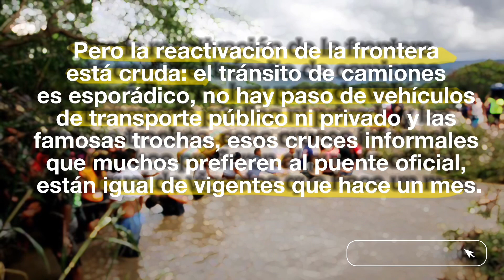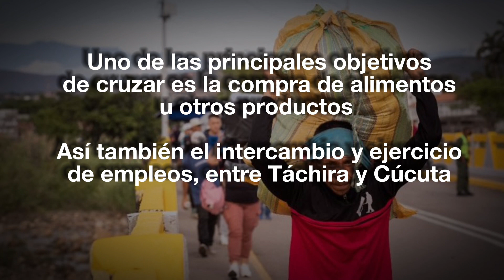Mi paso Necesario -Eduar Velasquez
Este corto nos narra de forma explicativa el derecho que tiene todo ciudadano a una libre circulación.